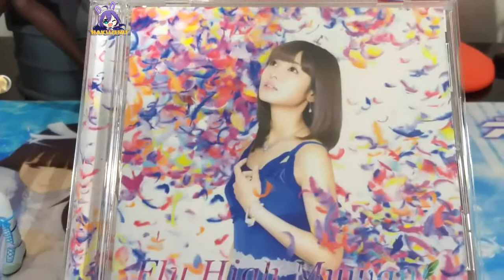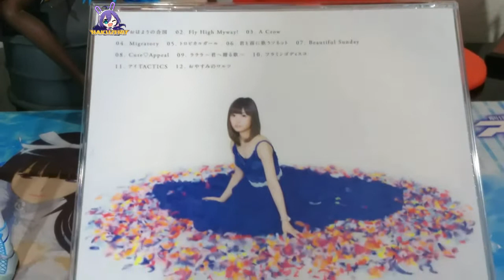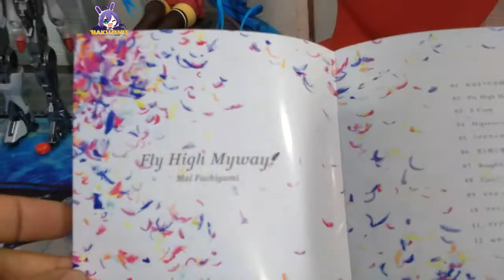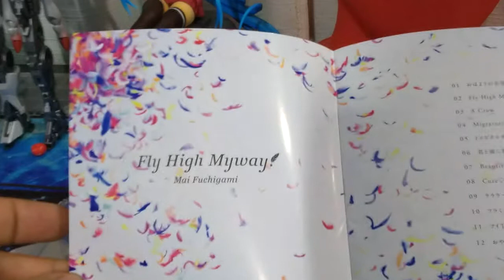Mai Fuchigami Fly High Myway!